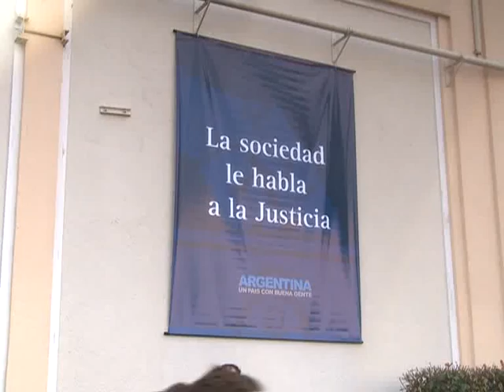Congreso sobre Democratización de la Justicia.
A lo largo de toda la jornada de hoy, se realiza en la Universidad Nacional
de La Matanza.el Congreso sobre Democratización de la Justicia.

Bajo el título "La sociedad le habla a la Justicia", académicos,
estudiantes, funcionarios, dirigentes sociales y de derechos humanos,
debaten sobre la reforma judicial que se trata en el parlamento, desde el
mes pasado.

El encuentro tiene por objeto, debatir acerca del presente y el futuro del poder judicial, con referentes de diversos ambitos de la sociedad.

Los debates se realizan en cuatro carpas ubicadas en el sede de la
universidad, donde se abordan los diversos temas que encabezan el
encuentro; Ingreso democrático y transparencia en la Justicia; La
agilización de la Justicia y las nuevas Cámaras de Casación; Las Cautelares
y la defensa del Estado y Consejo de la Magistratura y participación
popular.

El cierre de la jornada estará a cargo de la Presidenta de la Nación, Dra.
Cristina Fernández de Kirchner y se llevará a cabo en la sede universitaria
ubicada en San Justo.